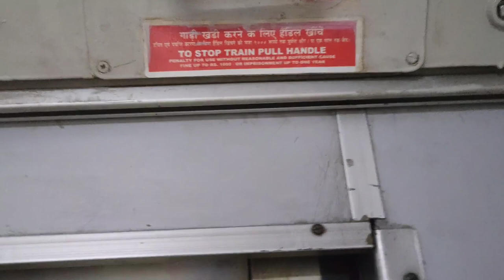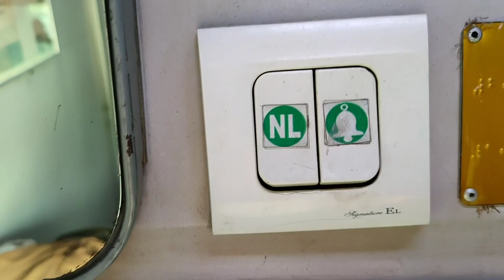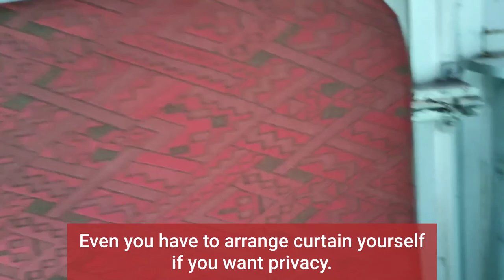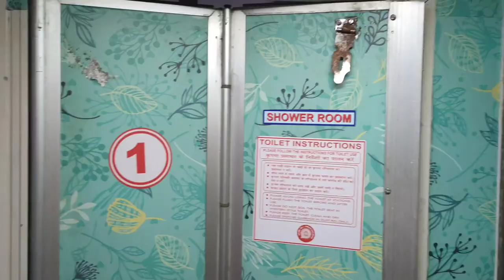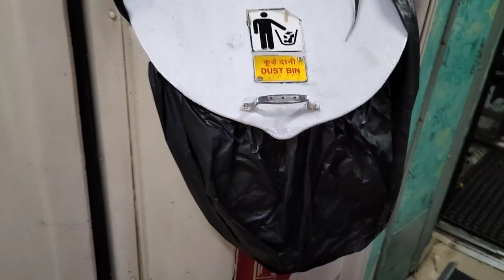Rajdhani Express 1st Class AC Coupe couple cabin coach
Travel Experience.

Rajdhani 1st class AC couple coach in Indian railway inside view. AC 1st Class Journey by Indian Railway. Howrah to New Delhi. Kolkata Rajdhani Express

You will find full security in Rajdhani First AC coach. CCTV camera is also installed in First AC coach.

Attribute
This footage did not belong to me. I simply get copyright-free videos from various sources.